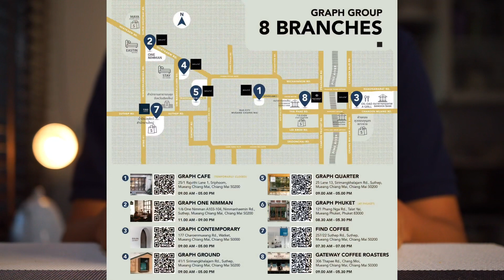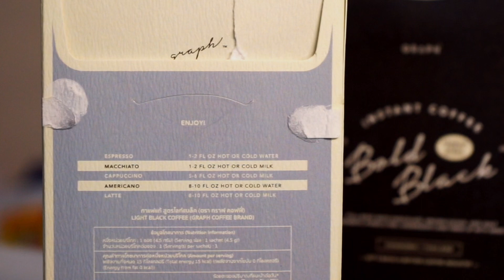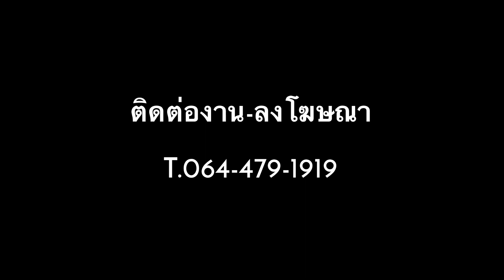แกะกล่องรีวิว : กาแฟดี ที่แค่ฉีกซอง - GRAPH Light Black Instant Coffee กาแฟสำเร็จรูป Arabica 100%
กาแฟสดแบบผงสำเร็จรูป ที่ทำให้การดื่มกาแฟของเราง่ายขึ้น
ไม่ต้องมีอุปกรณ์ แค่เติมน้ำหรือนม (ร้อน-เย็น) ก็สามารถทำกาแฟในเมนูที่เราต้องการ
เหมาะในการพกพา สำหรับคนที่ชอบเดินทาง หรือแม้กระทั่งทำดื่มเองที่บ้าน
จุดเด่น : ง่าย สะดวก รวดเร็ว ไม่ต้องมีความรู้และอุปกรณ์ใดๆ
3 รสชาติที่แตกต่าง
- Light Black : Arabica 100%  หอมกรุ่น ดื่มสบาย เหมือนกาแฟคั่วกลาง(กลางค่อนเข้มนิดๆ)
- Bold Black : Arabica 60% Robusta 40% รสเข้ม ผสมนม หรือนำไปชงเมนูต่างๆ
- Almond Latte กาแฟนมหอมๆ ดื่มง่าข
ผลิตภัณฑ์ดีๆ จาก Graph Coffee
ติดตามรายละเอียดทางเพจ